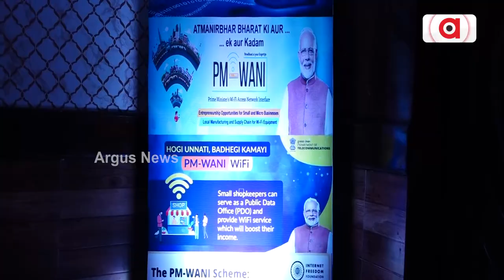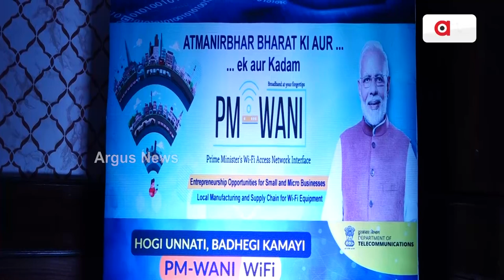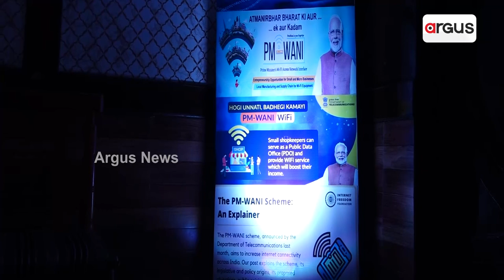PM WANI WIFI To Reach Every Nook And Corner Of State | Argus News